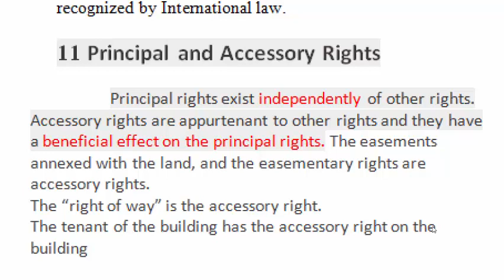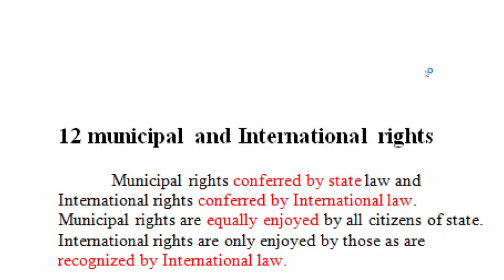principal and accessory right municipal and international rights in hindi classification of rights 4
Classification of legal rights
7 Primary and sanctioning right
A sanctioning right is one which arises out of the violation of another right. My right not to be damaged is primary right but my right to obtain compensation on such damage is sanctioning right
8 Vested and contingent right
Vested right is complete right. It must be vest to person entitled it is not dependent on any uncertain event
Contingent rights are such right which depends upon any uncertain event and right will vest on happening or not happening (what case may be) of event
 Example right of life is vest right but my right to get a car if I marry to D it is contigent right
9 Public and private rights
 A public right is one which is possessed by every member of public in such rights one party is state and other is individual. Private rights concerned only with private individuals in such rights both parties are individuals

12 municipal and International rights
Municipal rights conferred by state law and International rights conferred by International law. Municipal rights are equally enjoyed by all citizens of state. International rights are only enjoyed by those as are recognized by International law.
11 Principal and Accessory Rights
Principal rights exist independently of other rights.  Accessory rights are appurtenant to other rights and they have a beneficial effect on the principal rights. The easements annexed with the land, and the easementary rights are accessory rights.
The “right of way” is the accessory right.
The tenant of the building has the accessory right on the building

I am the student of Law and this is my channel which is all about Law. Purpose of this channel is to help out all law students. Law subjects are not easy subjects especially for new comers. I tried my best to describe all things in easy way and hoping that all videos books are very easy and understood not only for law students but also for a common man.
These video books will include all law subjects of Pakistan and India as like
Tort
Equity
Contract Act
Evidence
Sources of Law
jurisprudence
Constitutional Law
Constitution of different countries
and many other subjects
Language of video Books is English, Urdu and Hindi